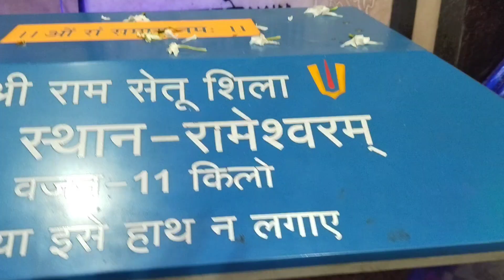Rakshabandhan vlog 😉| Av81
Maha maya mandir vlog!!